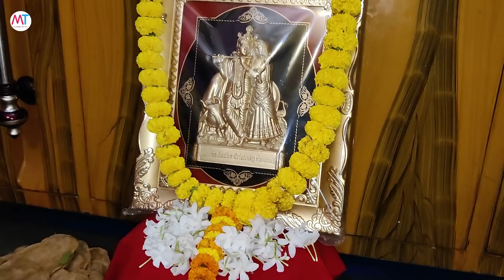Radha ashtami teo pishir ghaner tale motto holam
Tomra amake akhane follow korte paro
Amar Instagram id - sulekhamitrachakraborty
Amar onno akti channel Sulekha Mitra